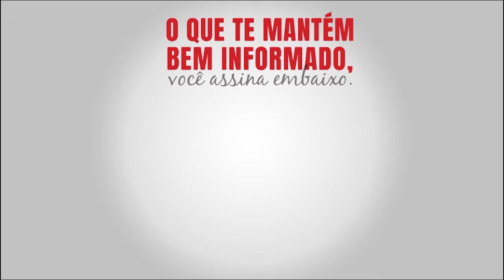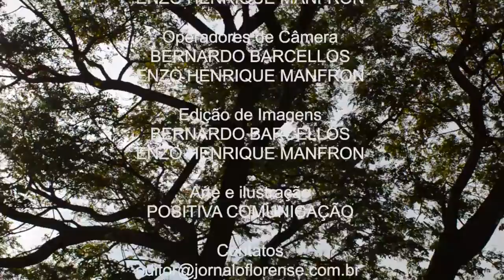OF Notícias - 28/07/2021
Confira os destaques de hoje:
➡ Termômetros marcam temperaturas baixas nesta quarta-feira
➡  Artista florense lança single nostálgico